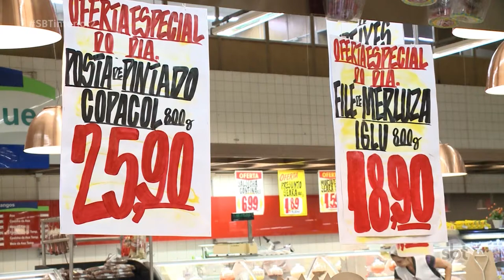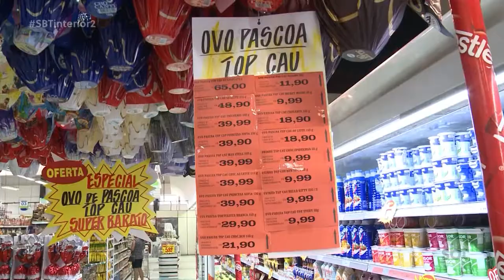Sexta feira de correria aos supermercados para as compras de Páscoa